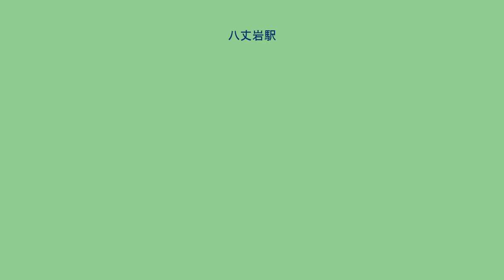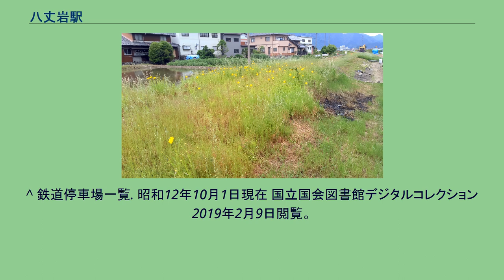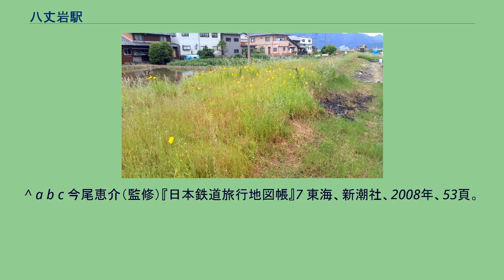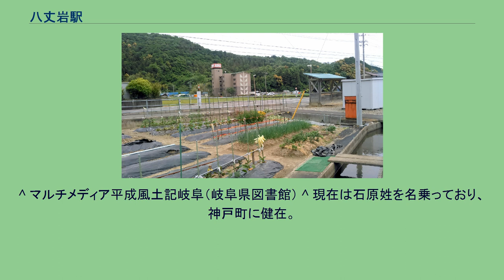八丈岩駅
八丈岩駅（はちじょういわえき）は、岐阜県揖斐郡揖斐川町にあった名古屋鉄道（名鉄）揖斐線の駅である。
駅名の八丈岩は、駅の近くにある権現山の中腹にある大岩の名称である。
当駅は1928年（昭和3年）、揖斐線の前身である美濃電気軌道が黒野駅から揖斐方面へ向かう路線を延伸した際に開業した。
ところが開業から15年ほどで休止され、そのまま復活することなく廃駅となった。
八丈岩に関しては、夜叉ヶ池にまつわる伝説がある。
揖斐川の上流に住む龍神との約束により、美濃国安八郡平野庄の郡司の安八太夫安次の娘は龍神の元に嫁ぐこととなった。
娘は若者に姿を変えた龍神に連れられて、揖斐川上流の池（夜叉ヶ池）へたどり着いた。
しかし、龍神にはすでに本妻がいたのである。
娘を見た本妻は激怒し、大蛇に姿を変えて池から飛び出し、八丈岩の真下の穴に潜ってしまう。
そして「娘が安八に里帰りに行く際、この近くを通るならば岩を落として押しつぶしてやる。」と言ったという。
娘が里帰りすることは無かったが、安八太夫安次の子孫が夜叉ヶ池に行くときは、この八丈岩の近くは通らないという。
別の伝承では、嫉妬に狂う二龍女がいて、片方の尸羅（しら）がもう片方の夜叉を八丈岩で襲うと伝わる。
また、尸羅が住む白石山の洞窟の池は龍宮に続くという。
^ 鉄道停車場一覧. 昭和12年10月1日現在 国立国会図書館デジタルコレクション 2019年2月9日閲覧。
^ 国土地理院・5万地形図「大垣」、1930年(昭和5年)鉄補版 ^ 営業休止時は揖斐郡清水村 ^ 「地方鉄道運輸開始」『官報』1928年12月27日（国立国会図書館デジタルコレクション） ^ a b c d 『岐阜のチンチン電車 岐阜市内線と美濃町・揖斐・谷汲線の85年』郷土出版社、1997年、220-230頁。
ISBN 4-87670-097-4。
^ a b c 今尾恵介（監修）『日本鉄道旅行地図帳』7 東海、新潮社、2008年、53頁。
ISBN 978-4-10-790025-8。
^ a b c 徳田耕一『名鉄600V線の廃線を歩く－惜別の“岐阜線”と空港線誕生』JTBパブリッシング〈JTBキャンブックス〉、2005年、144頁。
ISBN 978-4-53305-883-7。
^ 名阪近鉄バス (2015年9月1日). “路線系統図と沿線案内（揖斐川町コミュニティバス） (PDF)”. 揖斐川町. 2017年5月18日閲覧。
^ マルチメディア平成風土記岐阜（岐阜県図書館） ^ 現在は石原姓を名乗っており、神戸町に健在。
自宅内に夜叉堂がある。
^ 各地の夜叉ケ池伝説集－白石の里（岐阜県揖斐郡揖斐川町）